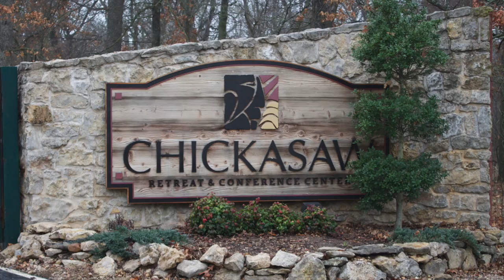The Chickasaw Retreat and Conference Center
One of Oklahoma's hidden treasures is the Chickasaw Retreat and Conference Centered. This beautiful resort is Surrounded by undisturbed beauty in an Oklahoma venue that is tucked in between the Lake of the Arbuckles and the Arbuckle Mountains.

The Resort is far enough away from the city that you have peace and serenity but at the same time it's close enough to area attractions, good food and fun.

I encourage you to watch this video of the Chickasaw Retreat and fall in love with this resort for yourself.